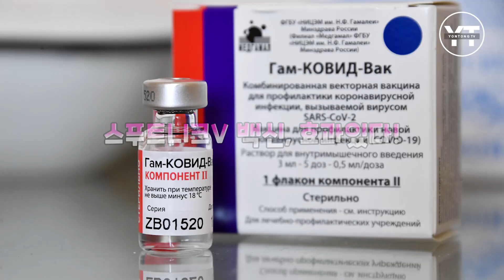(ENG·中文) 북한 김정은 등 수뇌부, 코로나19 백신 접종 마친 듯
최근 북한 관영매체에 나온 사진과 영상을 보면, 북한의 코로나19 상황 통제가 안정 단계에 접어든 것 같습니다. 또, 김정은 북한 노동당 총비서를 비롯한 수뇌부는 이미 백신 접종을 마친 게 아닌가 하는 추정을 하게 됩니다.
작년 11월 말에 미국의 싱크탱크 국익연구소의 해리 카지아니스 한국담당 국장은 기고문에서 김정은 일가를 비롯한 북한 고위층이 11월 초순과 중순에 백신 접종을 마친 것 같다는 주장을 했는데요.
이렇게 추정하는 근거로는, 김정은 총비서가 참석하는 회의나 공연행사에서 김 총비서와 리설주 여사를 비롯한 최고위층 인사들뿐만 아니라 모든 참석자가 마스크를 착용하지 않은 모습이 자주 보도되고 있기 때문입니다.
자세한 사항은 맹찬형 크리에이터가 전해드립니다.

프로듀서 김지혜 / 편집 민지영 / 촬영 김정용 / 구성·내레이터 맹찬형